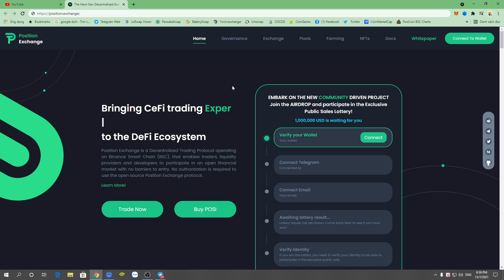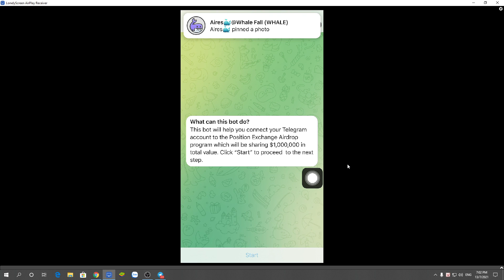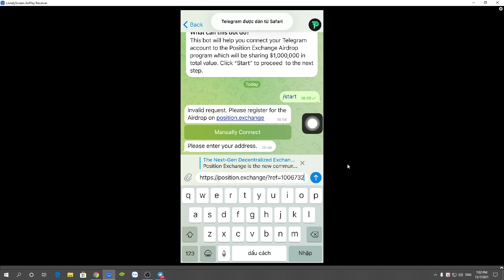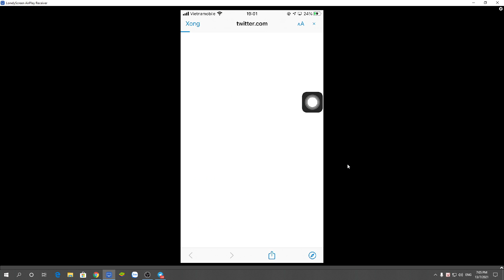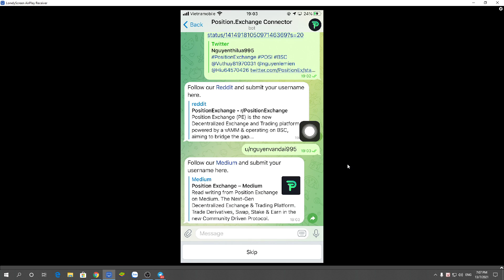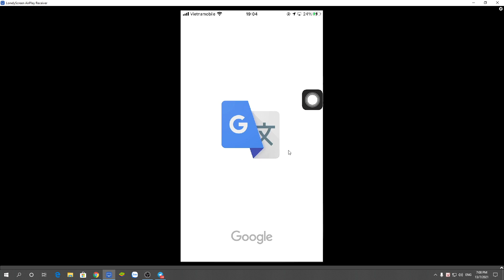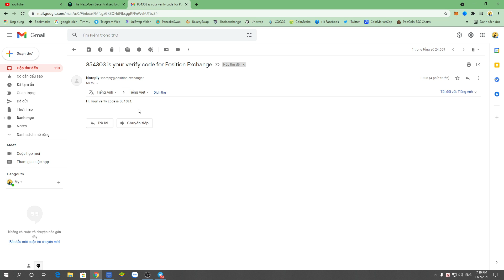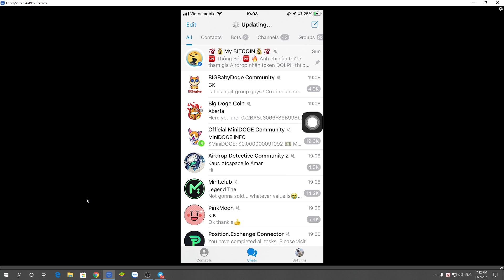Hướng dẫn tham gia ăn chia 1.000.000$ token POSI mạng BSC (dự án tiềm năng)